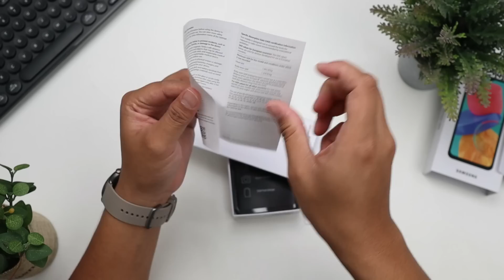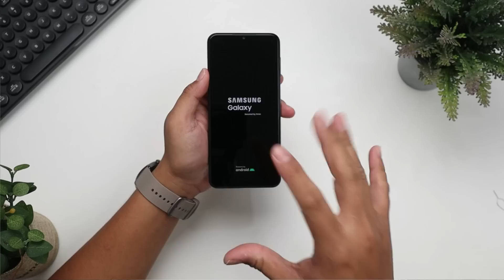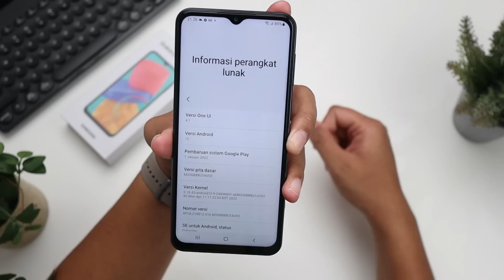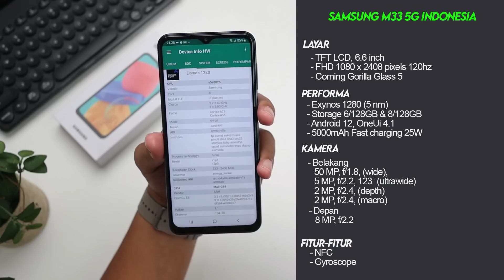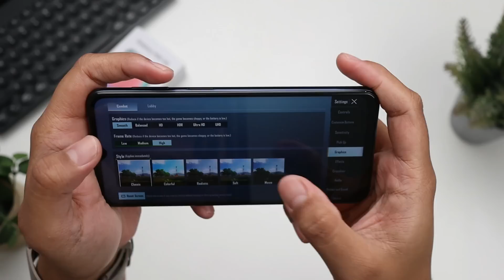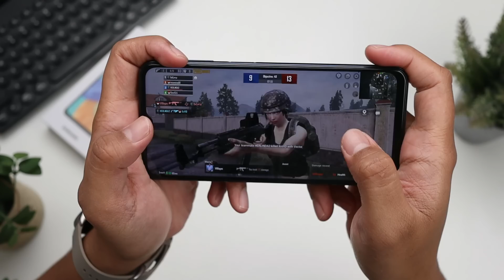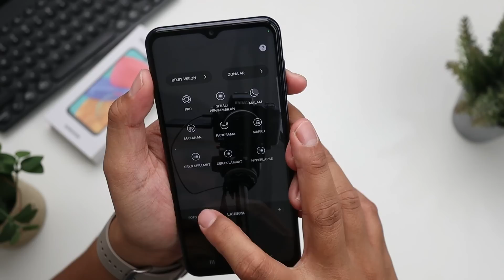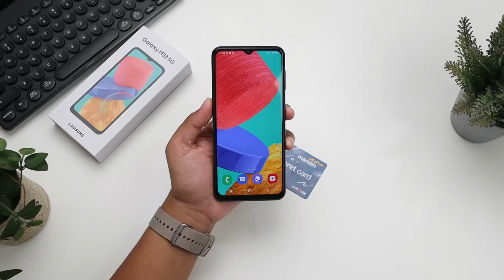BARU LAGI INI HP YANG SPEKNYA GAMING!! | UNBOXING + TEST GAME + TEST KAMERA SAMSUNG GALAXY M33 5G!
3 JUTA 5G?!?!? SAMSUNG GALAXY M33 5G JAWABANNYA!
Dengan kemampuan mirip-mirip A33 dan A53, Samsung Galaxy M33 5G ini bisa jadi salah satu hape yang menarik untuk dibeli.

Nih, tinggal cek aja udah ane pilihkan yang terbaik :
Rekomendasi tahun 2022 versi Gadget Max 👇

- Smartphone 300ribuan 👇
1. Huawei Y5 Rp 300 ribu
2. Xiaomi Redmi 2 Rp 400 ribu
3. EVERCOSS XTREAM 1 PRO Rp 500 ribu
4. Redmi 4a Rp 600 Ribu
5. Advan Nasa Rp 700Ribuan
6. Maxtron S11 Rp 800Ribuan
7. Samsung A2 Core 900Ribuan
8. Itel Vision 1 Rp 900Ribuan

- Smartphone 1jutaan 👇
1. Tecno Spark 6 Go
2. Infinix Hot 10 Play Rp 1,2 juta
3. Redmi 9C Rp 1,3 juta
4. Realme C3 Rp 1,4 juta
5. Infinix Hot 10 Rp 1,5 juta
6. Redmi 9 Rp 1,6 juta
7. Realme C15 Rp 1,7 juta
8. Poco M3 Rp 1,8 juta
9. Redmi 9T Rp 1,9 juta
10. Redmi Note 9 Rp 2 juta

Smartwatch Dibawah 300RB Rekom Gadget Max